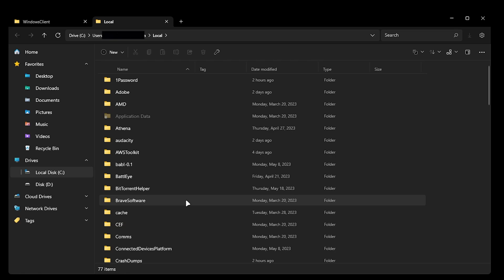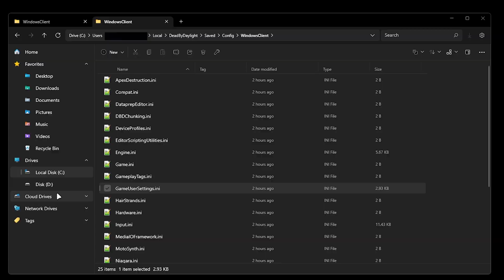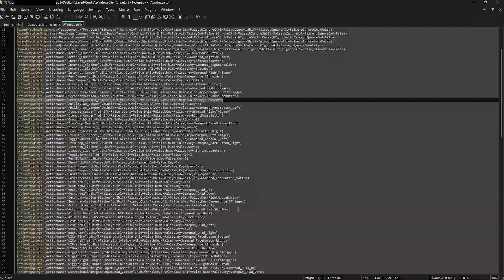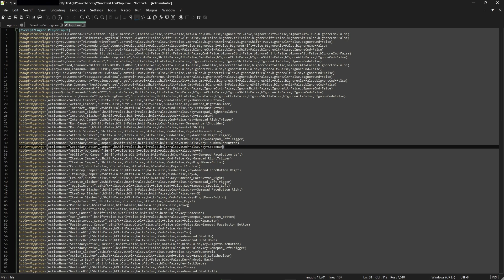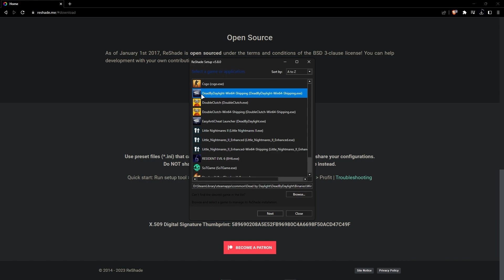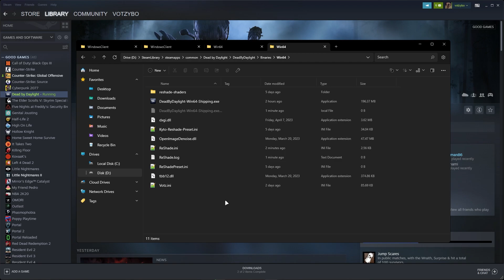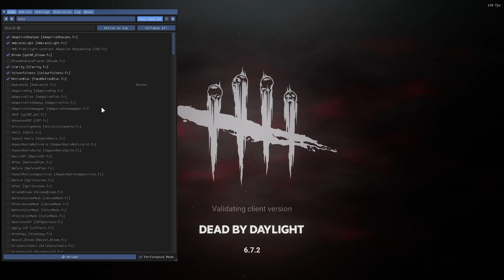Bind multiple keys to one bind + best quality visuals + more fps in Dead By Daylight [Tutorial 2023]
[/script/engine.GarbageCollectionSettings]
r.DefaultFeature.AntiAliasing=2
r.DefaultFeature.AntiAliasing=2
r.DefaultFeature.AntiAliasing=2

[/Script/Engine.InputSettings]
bEnableMouseSmoothing=False
bDisableMouseAcceleration=True

[DDoSDetection]
bDDoSAnalytics=True
bDDoSDetection=True

GameUserSettings.ini settings

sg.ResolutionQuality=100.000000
sg.ViewDistanceQuality=3
sg.AntiAliasingQuality=3
sg.ShadowQuality=3
sg.PostProcessQuality=3
sg.TextureQuality=3
sg.EffectsQuality=3
sg.FoliageQuality=3
sg.ShadingQuality=3
sg.AnimationQuality=3

**fps limit values**
FPSLimit=500
FrameRateLimit=0.000000

bUseVSync=False
bUsefps=False

Input.ini settings:
ActionMappings=(ActionName="SecondaryAction_Camper",bShift=False,bCtrl=False,bAlt=False,bCmd=False,Key=Whatever Key You Want)

{TIme Stamps}
0:00 - 0:12 Intro
0:12 - 1:01 General Improvements / Max FPS
1:01 - 3:49 Game User Settings and Keybind settings
3:49 - 7:10 Reshade settings and Keybinds
7:10 Showcasing